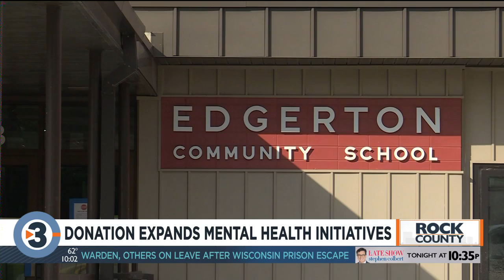Rock County donation expands mental health initiatives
All the uncertainty in the world can definitely be hard on students and children right now.